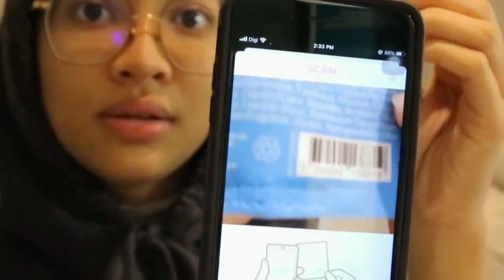Clear Sage Cream (Review) Clear Sage Cream Enhance your Skin!!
Clear Sage Cream battle those scarcely discernible differences around your eyes? All things considered, everything comes down to the amazing fixings that are in the Clear Sage Cream. Since, both Clear Sage Cream Eye Serum and Clear Sage Cream Cream are made with clinically demonstrated fixings that can convey sensational enemy of maturing results.

Thus, this ground-breaking against wrinkle serum is rich in firming peptides. Presently, you can streamline those difficult scarcely discernible differences!

Furthermore, this serum is unimaginably hydrating. Thus, you're under eyes can light up and look gentler than at any other time! Presently, guarantee your preliminary while supplies last!